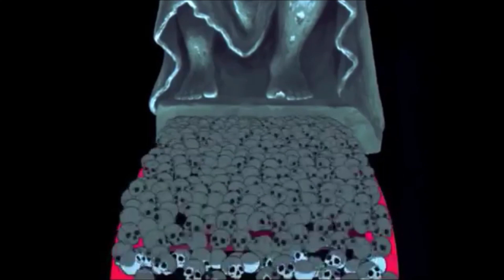Clown World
scene from 'The Tragedy of Man' (2011)